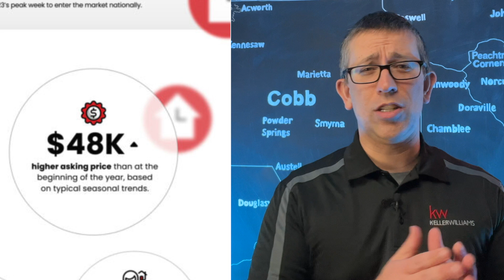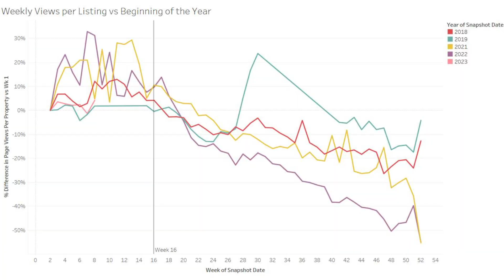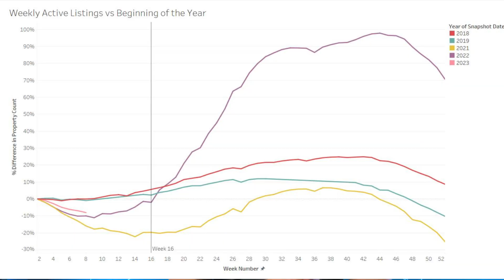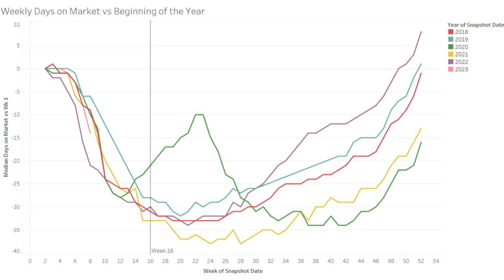When is the BEST Time to Sell Your Home? | Living in Atlanta Ga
WAIT? There is an actual answer for this?  So often you will talk with real estate agents and ask when is the best time to sell your home and they will say, right now.  Or its always a good time to sell your home.  But is that really true.  Based on stats from Realtor.com we will talk about the actual best week to sell your home best purely on stats.  And it is not entirely based on sales price either.  While the answer certainly includes sales price we will also look at competition with other listings, number of buyers on the market and days on market.  Combining all the data, we will pinpoint not only the best time to sell your home nationally, but also the best time to sell you home here in Atlanta Ga and the metro Atlanta area.

And don't worry, if you are not ready to sell at the "right time" you will also be given pros and cons of selling during other times of the year.  If you ever wondered when was the best time to sell your home, you will now get the answer.

📲 There are people weekly calling us about moving here to Atlanta, Ga and we ABSOLUTELY love it! Honestly if you are moving or relocating here to Atlanta or the metro Atlanta area, we can make that transition so much easier on you!!